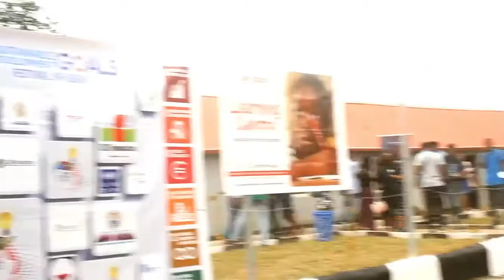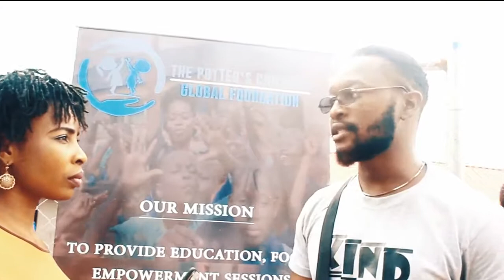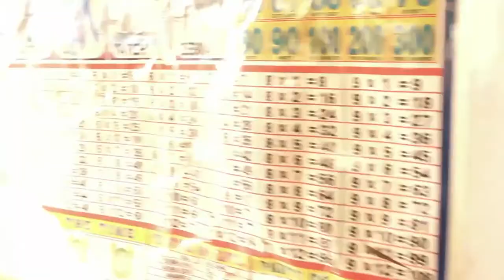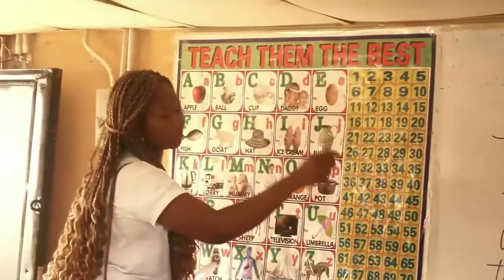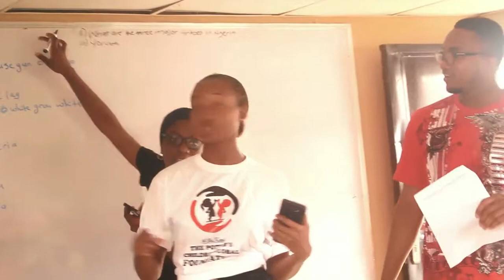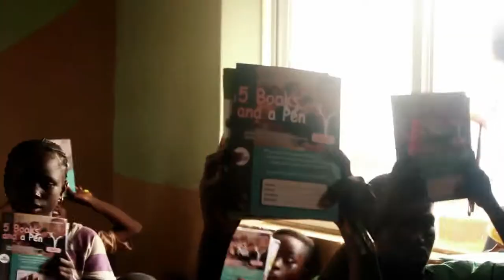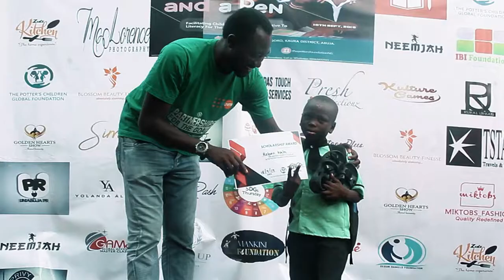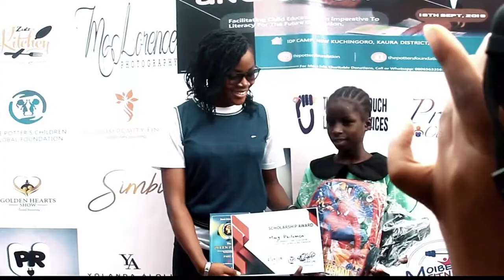Golden Hearts Show ft. PCG Foundation | 5Books And A Pen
This video focuses on The project 5books and a pen 3.0 organised by The Potters Children Global Foundation in collaboration with Girlspace Charity Foundation, Sustainable Development Goals (SDGsthursday) and many more. Its an outreach to the children at Sharing Prosperity School located at the Internally Displaced Persons (IDP) Home, New Kuchingoro, Abuja, Nigeria.
Golden Hearts Show with Chizie was present and our take home was that... " A lot needs to be done, lets not leave the job to the government alone... N1000 can save a soul today. etc"